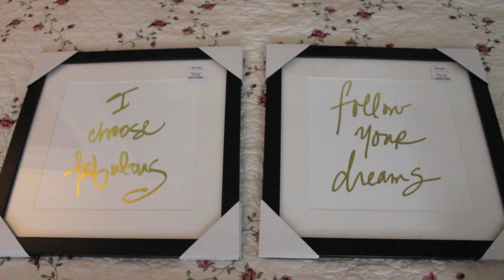Massive Haul!! Beauty, Home & More!!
The longest haul evaaaa!!!

Enter GLOWGETTER at checkout for discount

STALK ME ON SOCIAL NETWORKING-

FACE-
Loreal Infallible Pro Matte #106
Maybelline Master Conceal-Light Medium
Laura Mercier Secret Brightening Powder
Too Faced Semi Sweet Palette
Maybelline Lash Sensational
Sonia Kashuk Glow Chic Luminosity Duo
Colourpop Westie Lippie Stix
SHIRT-Target
WATCH-Michael Kors Rose Gold Chronograph
NAILS-Nails Inc Regents Place

PRODUCTS MENTIONED-
Adore Me
Pink Rose Tank
Nike Free 4.0 Fly Knit Sneakers
Mossimo Slip Ons
I Choose Fabulous/Follow Your Dreams Pics
Flowers (Marshalls)
Sonia Kashuk Lips Print Makeup Bag
Maybelline The Brights Palette
Maybelline Blushed Nudes Palette
Rimmel Lash Accelerator
Rimmel Wonder Lash
Loreal Infallible Pro Matte Foundation-#106,107
Sonia Kashuk Chic Luminosity Bronzer Highlight Duo-Glow
Physician's Formula Mineral Glow Pearls Light Bronze Pearl
Kat Von D Shade Light Eye Palette
Too Faced Natural Matte Palette
Guerlain Terracotta Bronzing Powder #2
Guerlain Joli Teint Foundation-Natural
Hourglass Ambient Lighting Bronzer-Luminous Bronze Light
Charlotte Tilbury Cheek to Chic Swish & Pop Blusher-Love is the Drug
Charlotte Tilbury Full Fat Lashes
Nars Lipstick-Belle du Jour
By Terry Densiless Serum Foundation #8 Warm Sand
Napoleon Perdis Rebirth of Venus Skin Renewal Cleansing Oil
Colourpop Blushes-Olive & Rain
Colourpop Shadow-Daddy
Colourpop Lippies-
  Tootsi
  Fern
  Pepper
  Westie
Clinique Cheek Pops-
  Ginger Pop
  Plum Pop
Mac Isabel Toledo Kindergarten Red
Replica Beach Walk Rollerball
Bobbi Brown Beach Rollerball
Bath & Body Works Georgia Peach & Sweet Tea Fragrance Mist
Estee Lauder Bronze Goddess Illuminating Powder Gelee
Charlotte Tilbury Light Wonder Youth Boosting Foundation-Medium
Laura Mercier Translucent Loose Setting Powder
Sigma Brush Cleaning Mat